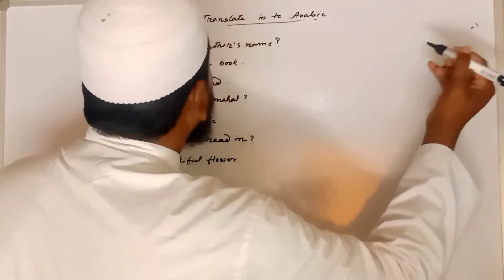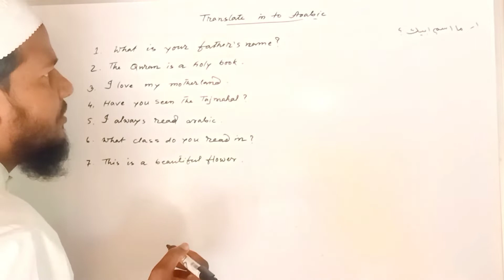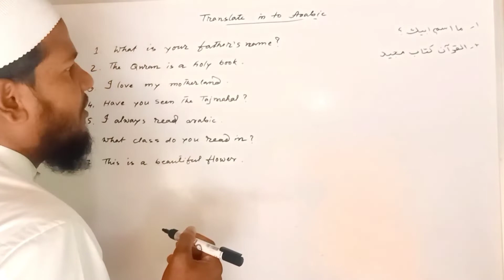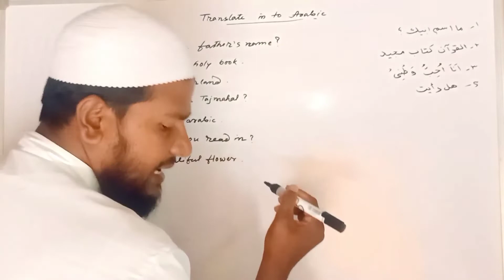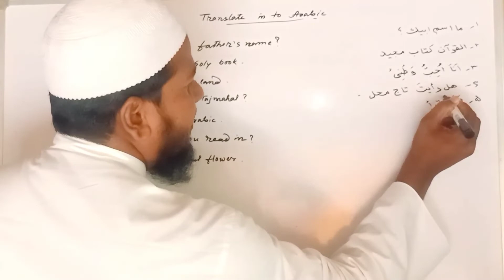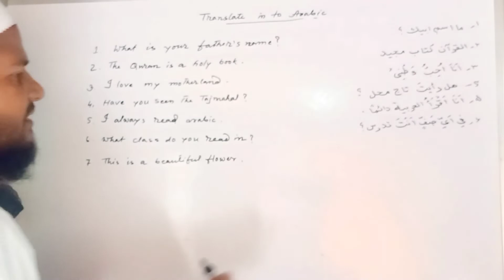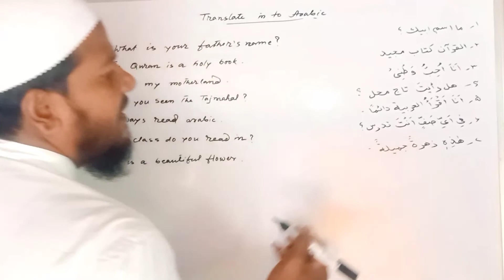Important Arabic translation for class X.